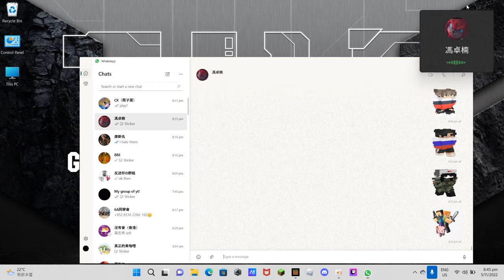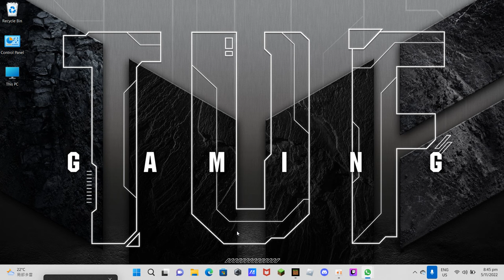Playing eggwars blockwars ctf with hayden!